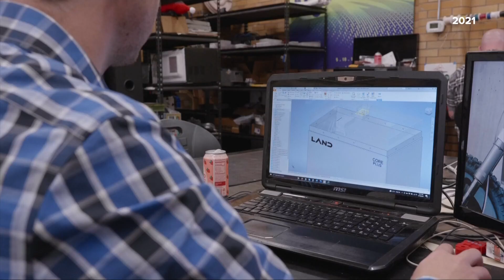Mission Possible: Electric motorcycle company taking charge of Ohio’s EV space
“It's been growing at warp speed. It's been a lot of fun,” said LAND’s Head of Design, Evan Painter.

LAND knows what it’s like to move fast. This young company focused on light electric vehicles and batteries, has taken the lead in Ohio’s EV space. With a newly renovated 30,000-square-foot manufacturing facility that came online a couple of months ago, they’re accelerating.

“This line behind us is going to allow us to do a couple thousand bikes a year, depending on staff,” said Painter. “So right now, we have pretty high expectations for it.”

“We've tripled our staff. We have exponentially grown our production,” stated Chris Davis, the Head of Production for LAND. “We've gone from building a bike monthly to six, seven bikes a week.”

LAND’s flagship product is The District, a category-bending vehicle that is three bikes in one; an e-bike, an e-moped and an electric motorcycle. In e-bike mode, you don’t need a license to ride. Controlled through software, it allows the EV to grow with the rider.

“Which is a huge benefit if you're curious and you want to try motorcycling